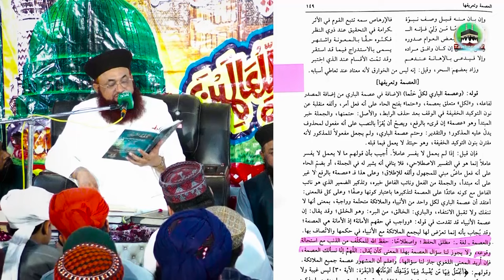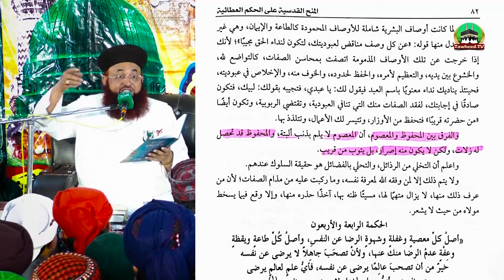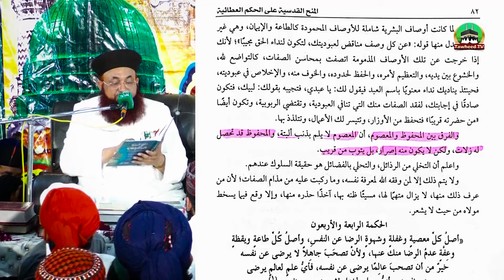Lafz E Khata Ke Bare Me Aqeeda Ahle Sunnat | Masoom Or Mahfoz Me Farq | Dr Ashraf Asif Jalali